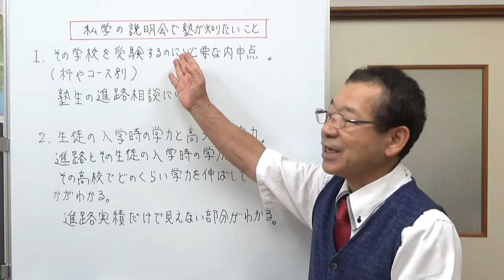私学の説明会で塾が知りたいこと 【気ままな日記】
夏休みが終わると、多くの私立高校で学校説明会を開催します。その説明会で私たち塾が知りたいことはどんなことかお話ししました。